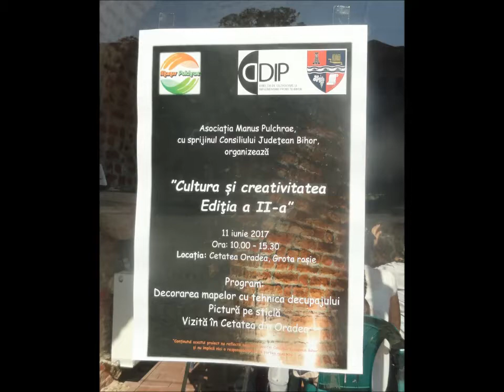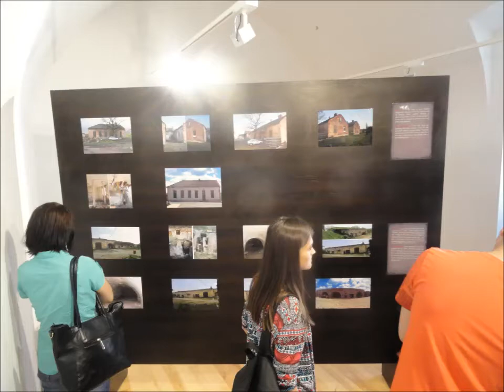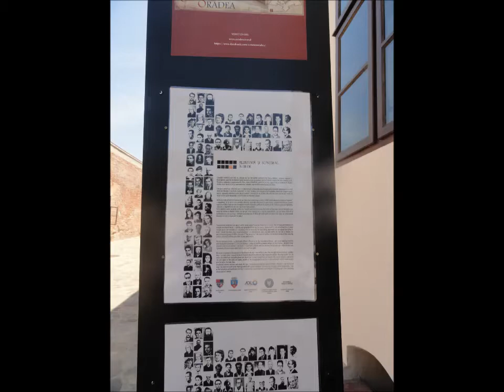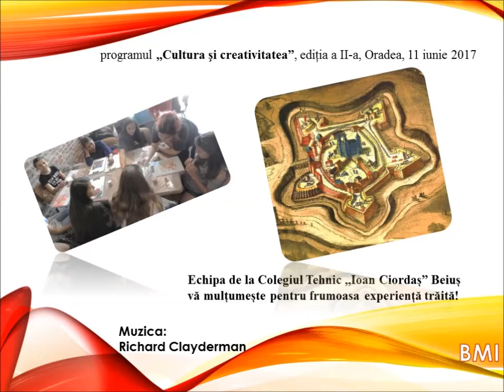C.T.„Ioan Ciordas” Beius în proiectul „Cultura şi creativitatea”, inițiat de As. Manus Pulchrae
Elevii de la C.T. „Ioan Ciordas” Beius au participat la programul „Cultura şi creativitatea”, ediția a II-a, Oradea, 11 iunie 2017
Proiectul a fost inițiat de As. Manus Pulchrae și finanțat de Direcția de Dezvoltare şi Implementare Proiecte – Bihor.